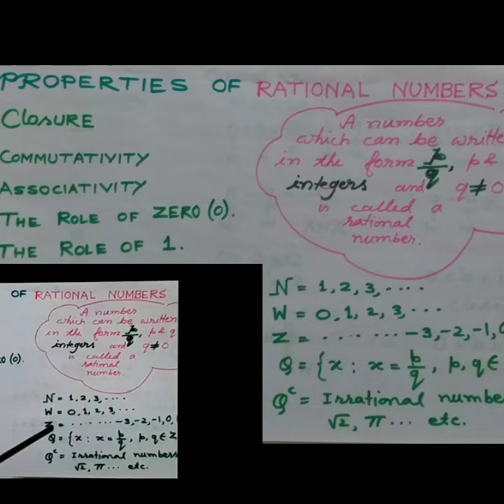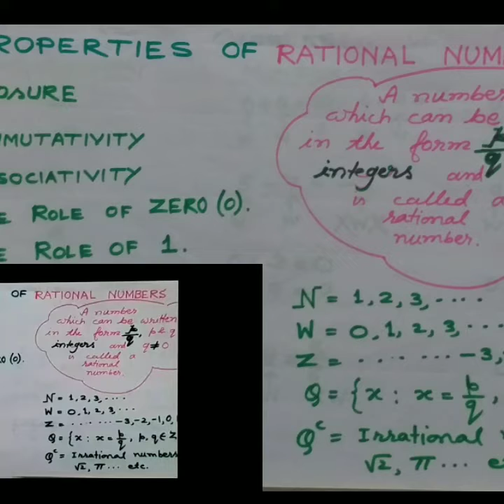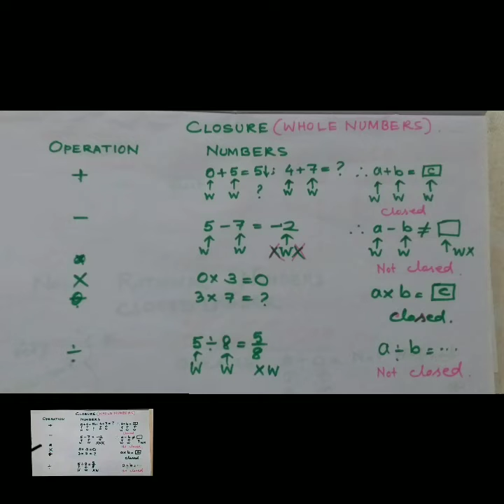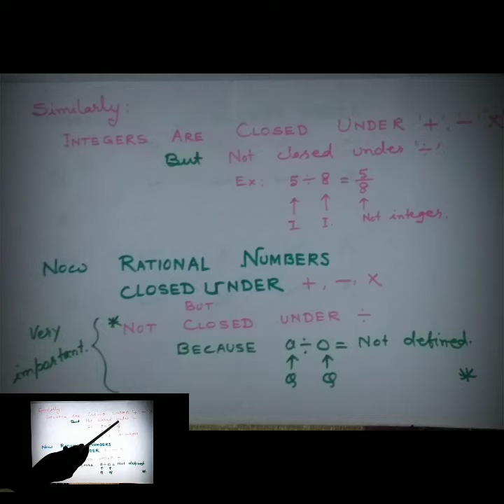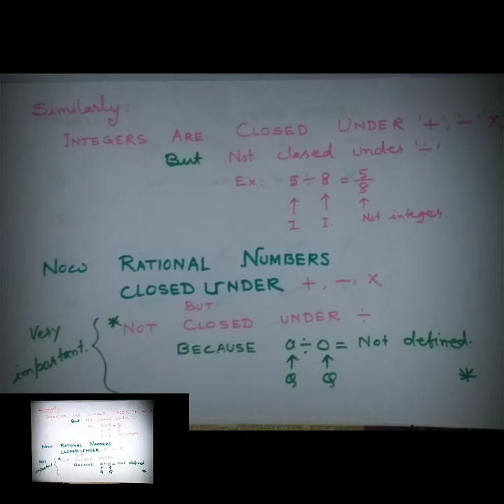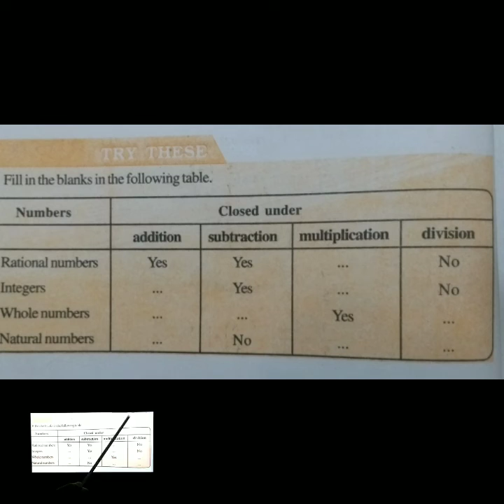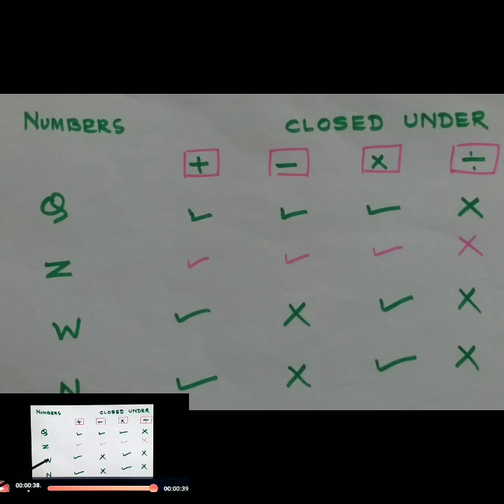RATIONAL numbers + Closure property